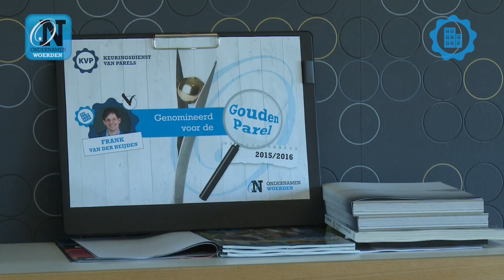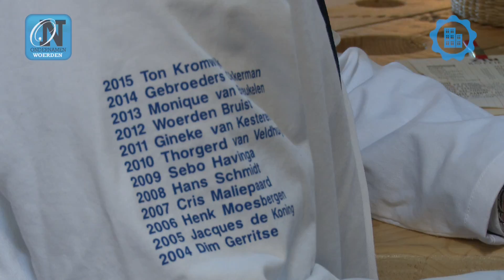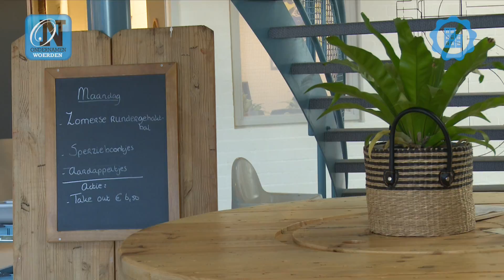Frank van der Heijden, winnaar Gouden Parel 2016 | Een portret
Hij won de Gouden Parel 2016 met zijn bedrijf. Hierbij een portret van Frank van der Heijden. En zijn Health and More en Intechnium projecten.

🛠 Tripod:
Manfrotto 504 HD
(amongst many)

⟶Stabilizer:
Ronin RS2

🖥  Edit:
Imac 2019 27 inch scherm
MacBook Pro

📞 To be called at:
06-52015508